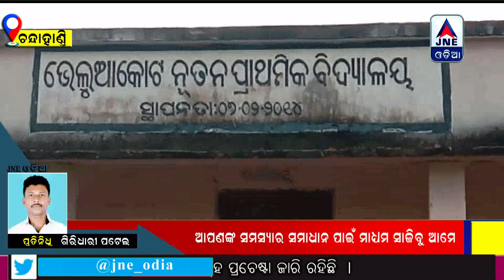Villagers carried pregnant women in Kalahandi